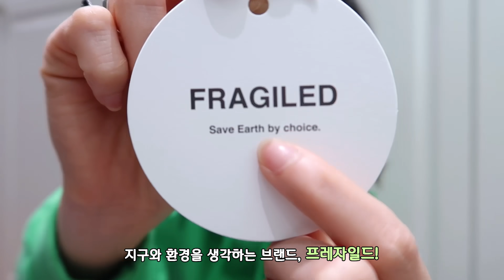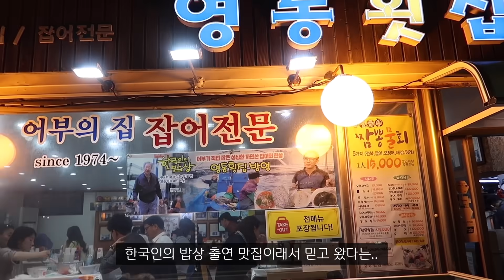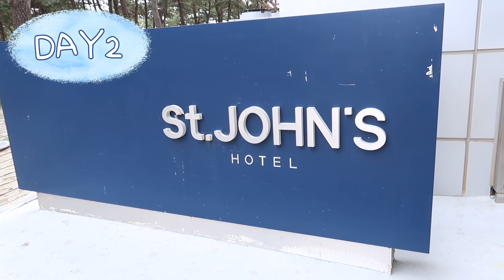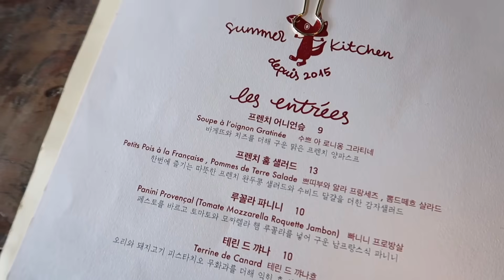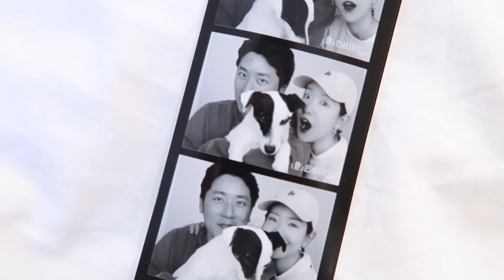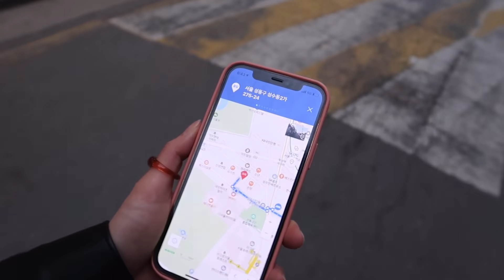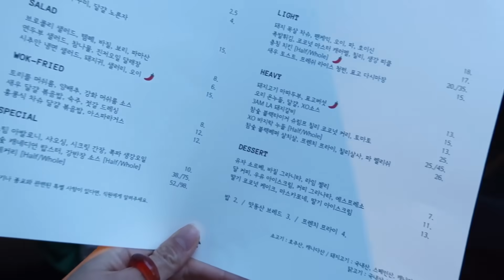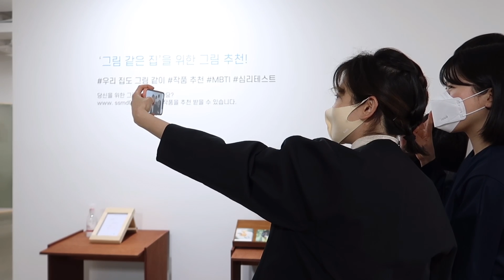일상Vlog | 프리랜서 출근룩🏃🏼‍♂️🏃🏼‍♀️ 강릉여행+비쥬얼폭발 물회, 버섯 크림 파스타,비프 브루기뇽🍛 ZARA 샌들&치마, 오랜만에 쉬는일상✨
00:00 미리보기
00:11 day1 강릉여행 첫날
4:04 day2 강릉 여행 둘쨋날
9:26 day3 요즘 쓰는 화장품 추천 / 전 회사 친구들 만남 (ft. 이니스프리 유료광고 포함)
20:56 day4 수박씨 만난 날 (무지무지 감동했던 날!)
23:48 예고편

안뇽 수박씨들🍉
이번 한주도 잘 지내셨나요!

이번 브이로그는 바쁜 일상속에 정말 오랜만에 쉬었던 날들을 담아봤어요.
요즘 여유가 없어서 쫓기는 듯한 마음이 많이 들 때가 있는데
영상 편집하면서 조금이나마 쉬는 기분 들어서 좋았네요 😆

수박씨들도 즐겁게 봐주셨으면 좋겠어요!
어서 코로놈 사그라들면 우리 꼭 맥주모임 해요. 정말 그대들 만나서 너무 좋았다오🍉🍉🍉🍉

오늘도 댓글 많이 남겨주세요.. 영상 편집할 때 엄청 큰 힘과 위로가 됩니다!!!

[영상 속 패션 아이템✨]

오늘 영상에서 보여드린 제품들 적어드릴게요 😆
최저가가 아닌 곳도 있으니 수박씨들의 검색능력을 믿습니다..!!

프레자일드 후드 (단순선물/영상노출의무 없음)

뉴욕양키스 볼캡 (더 신제품으로 추천드려요)

나이키 테일윈드 79 흰검 (ABC마트 url인데 사이즈별로 최저가는 더 찾아보셔도 좋을 듯 해요 :)

+함께 코디한 양말은 에잇세컨즈에서 예전에 구매했습니다!

[영상 속 뷰티 아이템✨]

영상에서 추천드린 이니스프리 블랙티 유스인핸싱 앰플 구매처 알려드릴게요!
저 화장품 광고는 잘 안하는거 아시죠..
그만큼 정말 제가 좋다고 느끼는 것만 고심해서 추천드리는 거니까 믿고 구매하셔도 됩니다 ♥
꿀잠 자고 일어난 피부컨디션을 경험하실꺼예요..흐흫
화장하면 피부에 윤기가 납니다.  바르는 방법은 영상 꼭 확인해주세요 : )

포렌코즈 호즈 틴트 (ROSE를 불어발음으로 한거였군요..ㅎㅎㅋ)